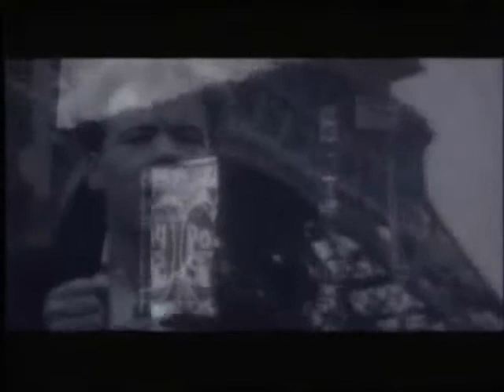UB40 - The Pillow (HQ Audio)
Song 5 from UB40's 1984 album, Geffery Morgan.